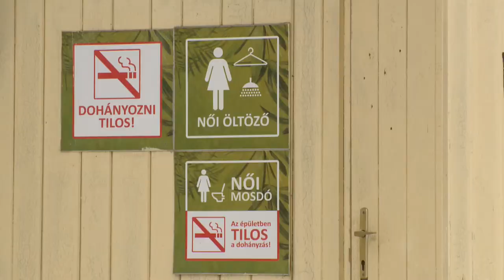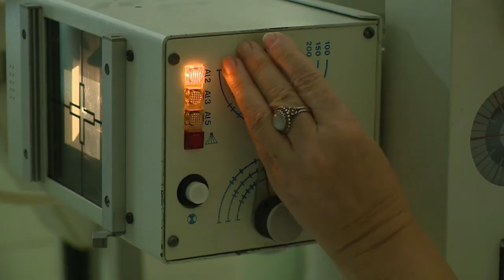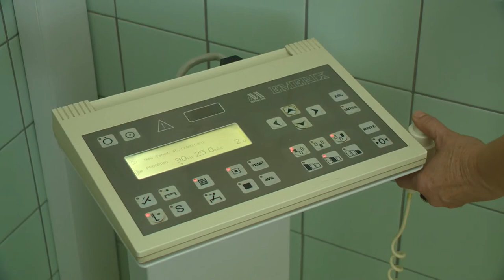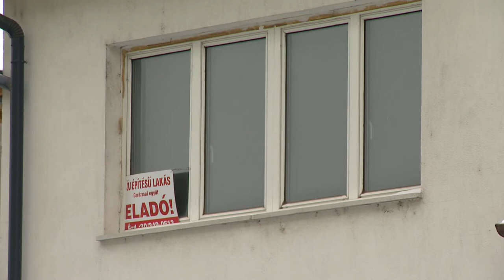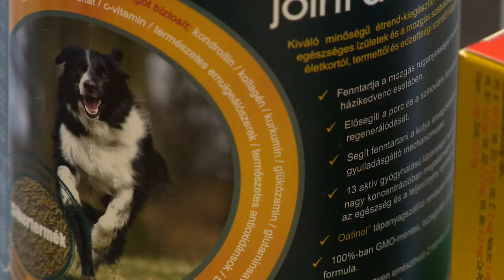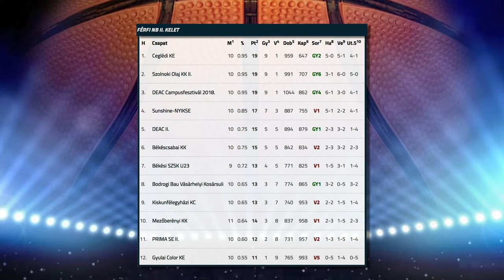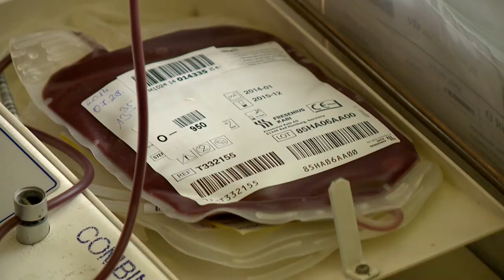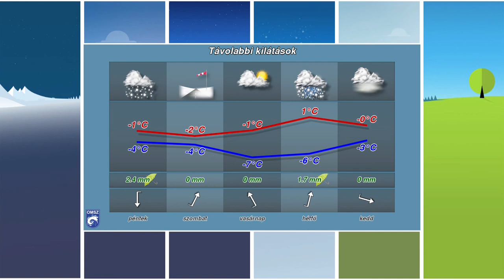Híradó 2019.01.23. - Kölcsey Tv